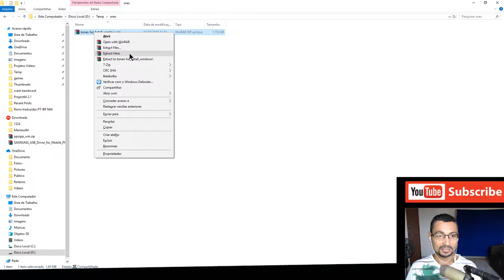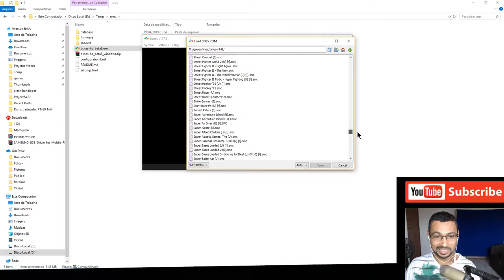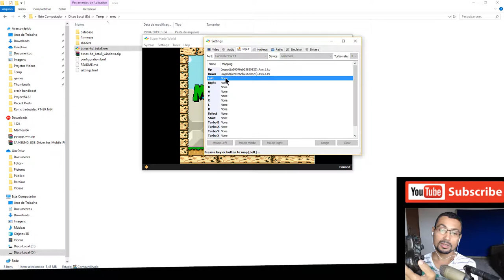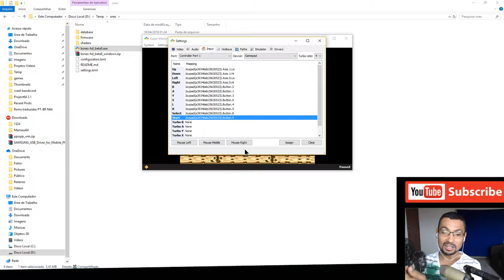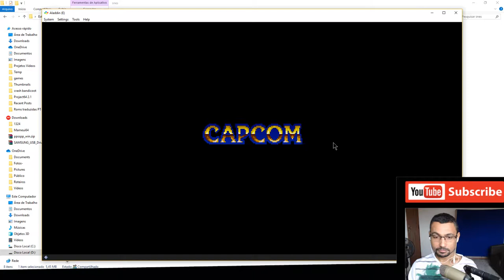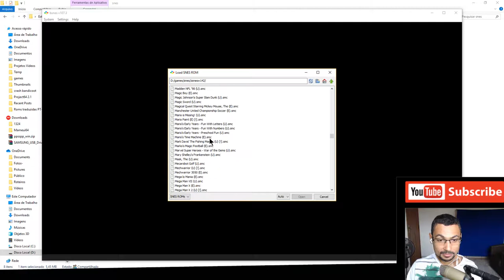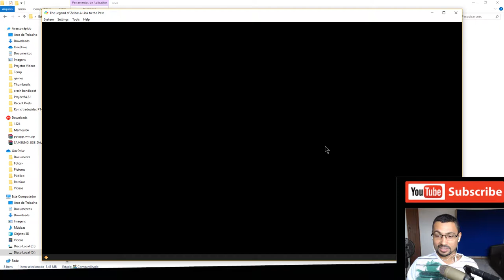Emulação em WideScreen, Conheça o projeto BSNES, Configurações de botões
Neste vídeo eu falo sobre o novo emulador de Super Nintendo o BSNES que tem um recurso muito especial, mas que precisa ainda ser aprimorado: Widescreen. Com este recurso você podera jogar seus jogos preferidos da plataforma Snes sem as famosas bordas pretas nas laterais do seu vídeo. Lembrando, que o emulador ainda está em fase beta, e o recurso não está cem por cento mas vale a pena dar uma conferida. Link para download logo abaixo: